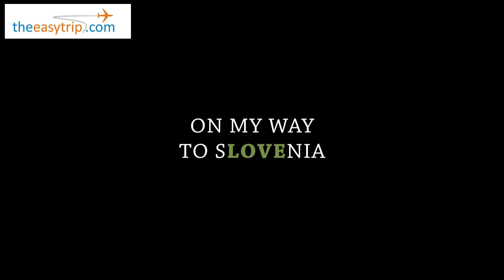VISIT SLOVENIA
EXPERIENCE NATURE
FIT / GROUP / MICE